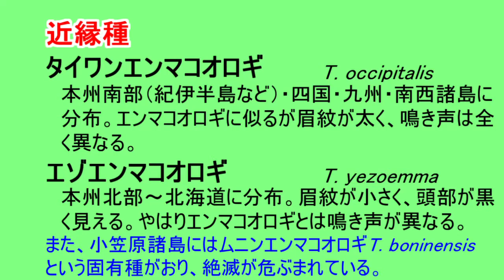「秋」を一番うまく表現できる昆虫は…オレだ！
今回の主役は…
エンマコオロギ【Teleogryllus emma】
秋の音色を奏でるスタァ…なおサムネは♀なので鳴きません。